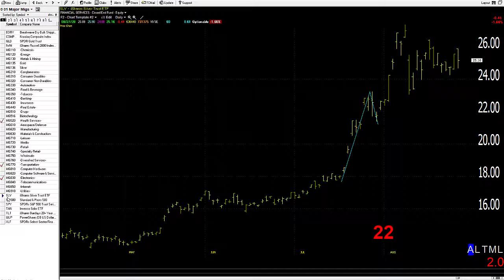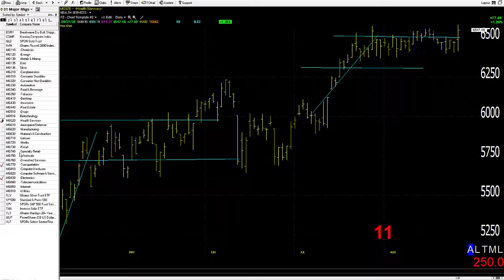08/28/20 Dave Landry's Market In A Minute-Keep Following